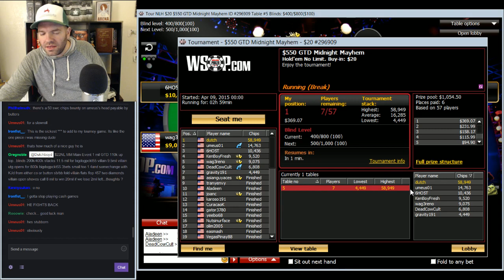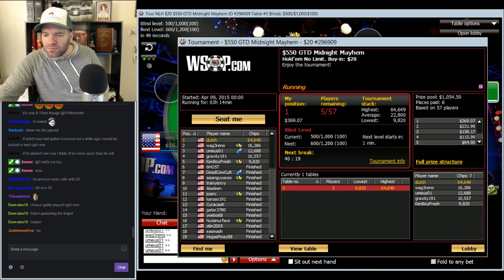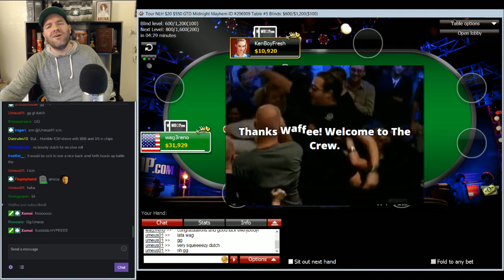Dutch Boyd navigating another WSOP.com final table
Completely crushes and dominates a poker final table on WSOP... until he doesn't. Watch the meltdown and the moves.